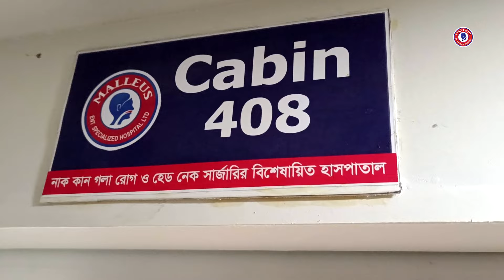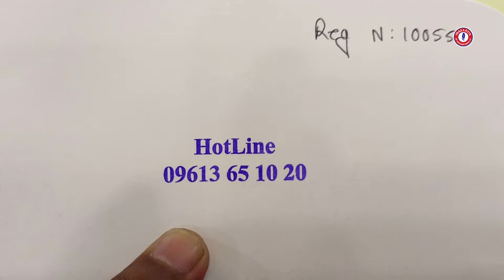নাকের হাড় বাঁকা অপারেশনের ২৪ ঘন্টা পর যে ফলাফল পেল রোগীটি | ডাঃ বাসুদেব কুমার সাহা